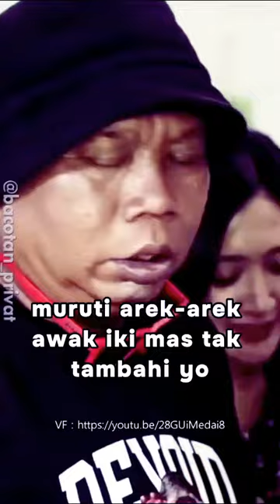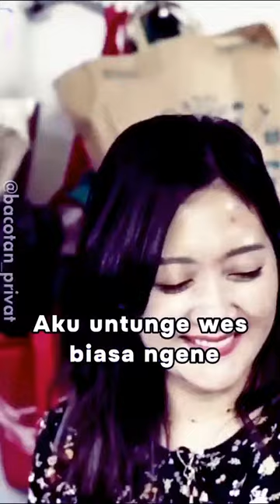AGUNG UNTUNG AYU KOEN SAKING ELEK TAK PECEL KOEN ngakak jowolucu jowobaperan RUWET TV